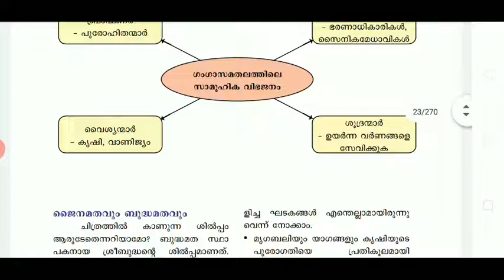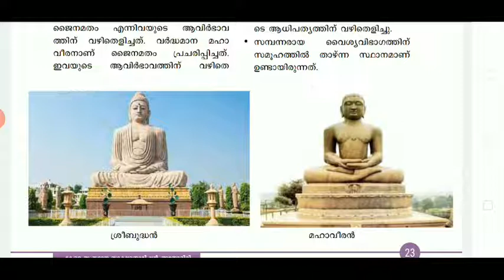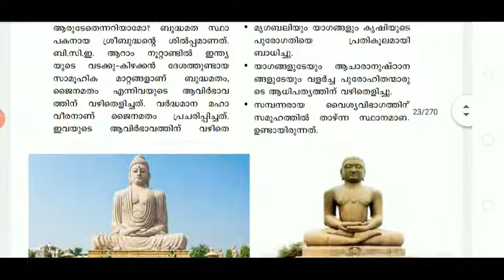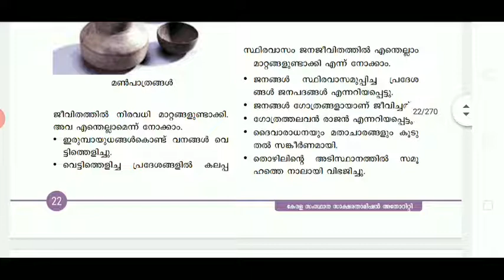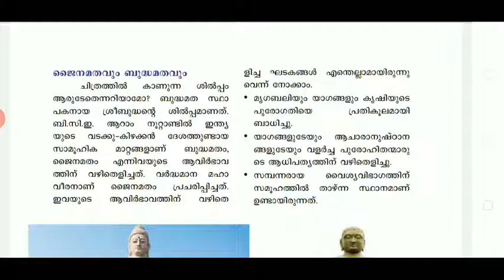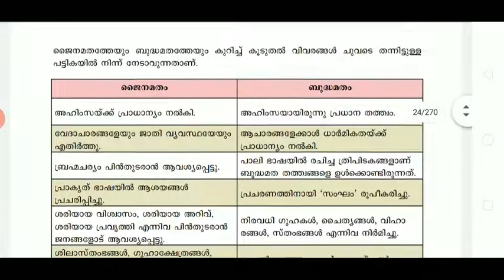പത്താംതരം തുല്യത || kerala 10th Equivalency ||social science || chapter-2 || class -2